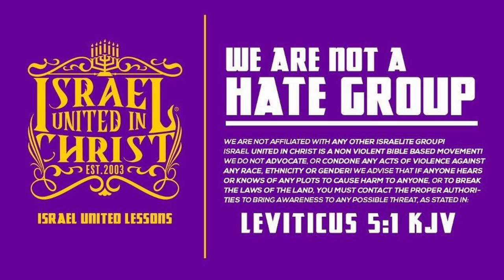Sista, The Bible Proves Who You Are!